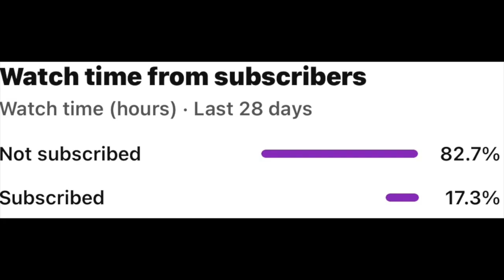Texans react to Model Pembe Mezarlık